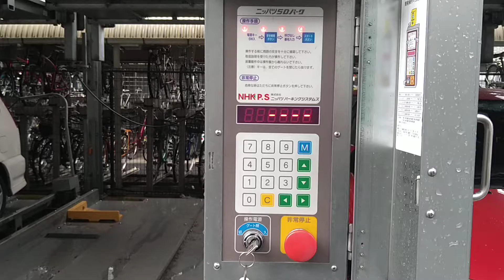Automatic system Parking in Tokyo - my building- joketoys1 tokyo # japan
In my building we have an automatic elevator system in order to save space. In Tokyo  most of the parking system works in this way, but outside Tokyo we could see flat spaces as parking lots.
Saving space is the rule in Japan and these systems ensure this concept is met. Now, say you need your car, but it’s not in the first row on ground level – how do you get it out? You have a key that you insert into the control box. Your parking lot with your car will automatically move to one of the front row spots so you can get to your car. Other lots that are blocking the way automatically move. Of course, it may take a while until your car is in the right spot, so people need to factor that in if they are in a hurry. joketoys1 tokyo # japan